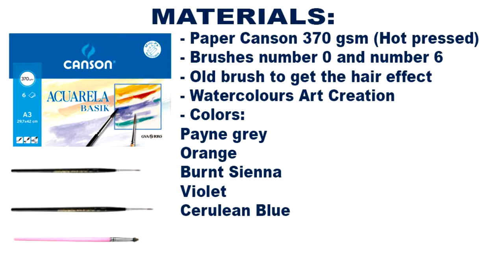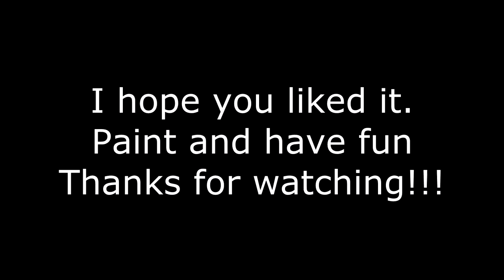Hare in watercolour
Hello everyone!

In today's video, I am painting a funny hare with simple colors and a marked outline in payne gray. I have made the whole body and the head with only the purple color, the celurean blue and alizarin crimson. The eye stands out in warm tones: yellow and orange.

Hares and jackrabbits are leporids belonging to the genus Lepus. Hares are classified into the same family as rabbits.

They are similar in size and form to rabbits and eat the same diet.

They are generally herbivorous and long-eared, they are fast runners, and they typically live solitarily or in pairs.

Hare species are native to Africa, Eurasia, North America, and the Japanese archipelago.

Five leporid species with "hare" in their common names are not considered true hares: the hispid hare (Caprolagus hispidus), and four species known as red rock hares (comprising Pronolagus). Meanwhile, jackrabbits are hares rather than rabbits.

A hare less than one year old is called a leveret. The collective noun for a group of hares is a "drove".